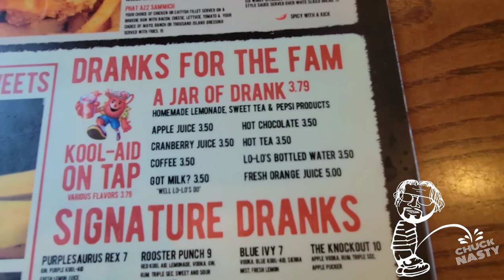CHUCKNASTY GOES TO LOLOS CHICKEN AND WAFFLES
TU SABES IM FUCKED UP WHILE IM UPLOADING THIS VIDEO..ALL I CAN SAY GOOD FRIED CHICKEN AND DRANK..ALRATOS!